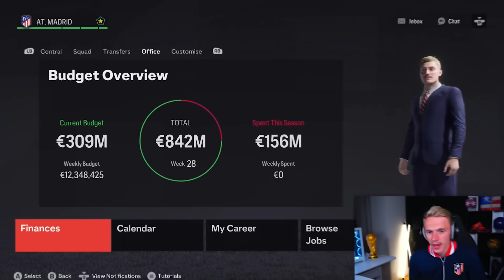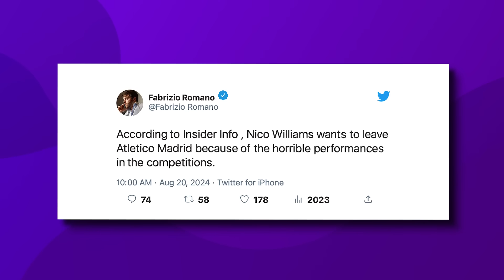We Stole Him From Barca...